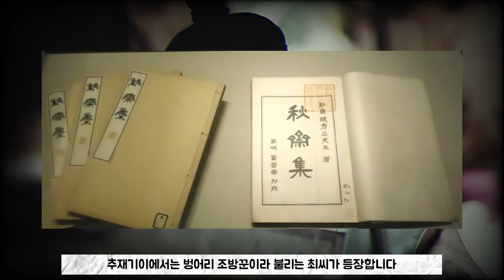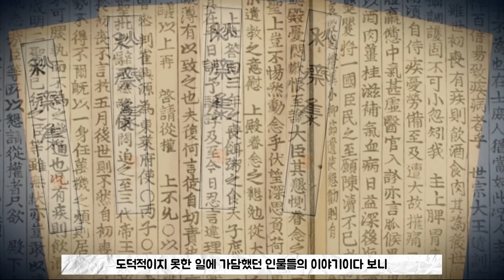조선 화류계의 실세 조선의 밤과 기생들을 관리한 조방꾼 이야기